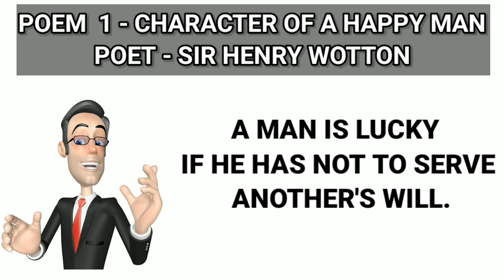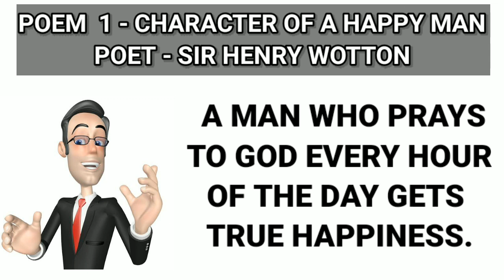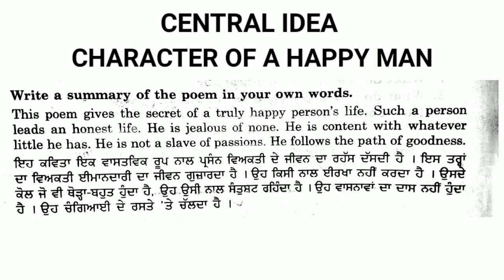#1 CHARACTER OF A HAPPY MAN POEM CENTRAL IDEA CLASS 10TH ENGLISH | ENGLISH BOOK FULL COURSE 📚📚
👉ENGLISH MAIN COURSE BOOK 👈

👉ENGLISH POETRY BOOK 👈

👉 ENNGLISH SUPPLEMENTARY BOOK 👈

CHAPTER - 3
ONE THOUSAND DOLLARS -
( COMING SOON )

Jai hind 🇮🇳🇮🇳
Jai Bharat 🌏🌏